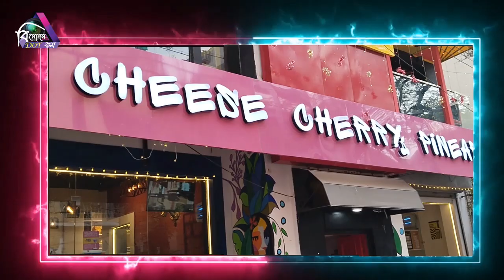Cheese Cherry Pineapple